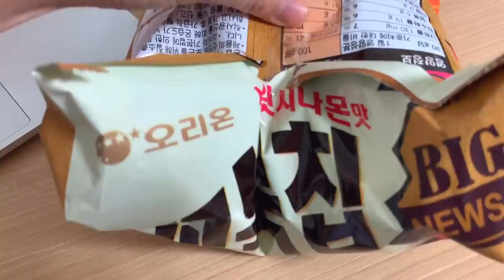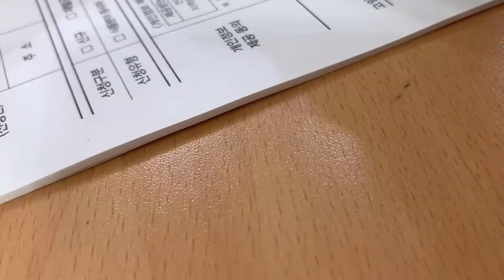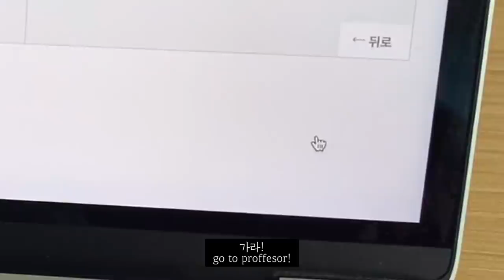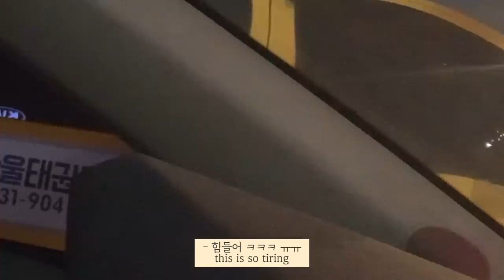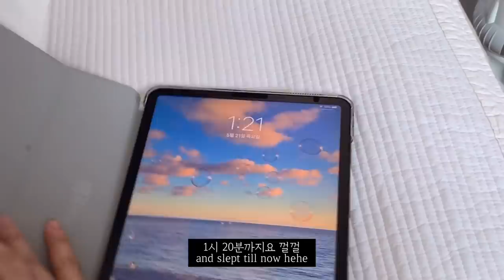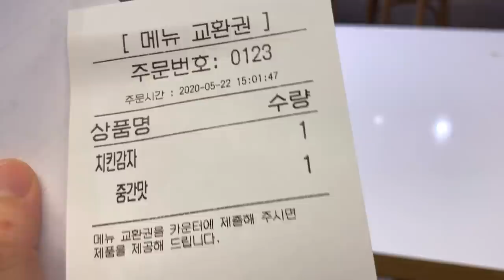(sub)대학생 브이로그_밤새 과제하는 내 자신에 취하지만 사실은 막판 벼락치기일 뿐, 독학으로 운전면허 도로주행 시험치기, 과제의 연속, 자취 일상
저는 중간고사를 치르는 과목이 하나도 없어서 비교적
편안한 나날들을 보내고 있었는데 과제마감이 휘몰이장단처럼 몰아쳐서
이번주 내내 과제만 하고 살았던 것 같아요 허허 자퇴하고 싶다

그리고 드디어!!!
운전면허를 따게 되었습니다! 야호
저도 이게 될까 반신반의하며 시작했던 운전면허 독학이었는데
따고 나니까 너어어무 뿌듯하네요
총 비용은 연습할때 든 보험비나 시험장 왕복하는 교통비 이런 자잘한 비용까지 다 포함해서
대략 15만원 정도 들었어요! (그 중 절반이 기능 시험 4수 ㅎ_ㅎ)
장롱면허 되지 않게,,앞으로 운전 연습 많이 해야겠어요

오늘도 영상 보러와주셔서 너무 감사합니다~!

💚영상 속 정보

(초반 미니 하울)
민트색 블라우스-무디드모어 puff string blouse
기본티1-언더비 하닌 tee
남색 핀턱 슬랙스-언더비 시티즌 pants
하늘색 크롭 남방-오펜딩 이너 스트링 크롭 블라우스
검정색 여름 슬랙스-오펜딩 이지 와이드 스트릿 팬츠
검정색 여름 면바지-프롬비기닝 season wide cotton pants
기본티2-프롬걸즈 헤더 스티치 tee
하늘색 반팔 니트-프롬걸즈 쿠킹 린넨 nt

아이패드 파우치-30일 상점
맥북 파우치-테틈
백팩-디스커버리 라이크 백팩
캔버스백-슈펜
그래놀라-영희의 그래놀라 시나몬
노랑색 여름 잠옷-애니바디
애플펜슬 스티커-팝스킨

camera :  iPhone XS
edit : VLLO